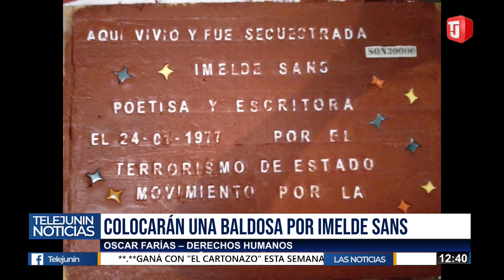OSCAR FARIAS - DERECHOS HUMANOS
Colocarán una baldosa por Imelde Sans, la poetisa y escritora que fue secuestrada y torturada.